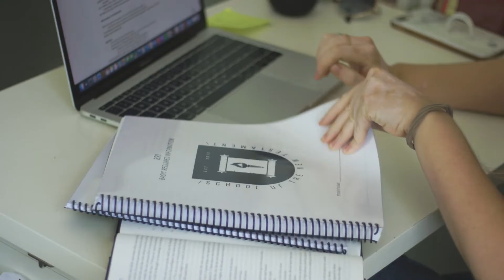Why Biblical Literacy Matters | School of the New Testament | The Square Church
Featuring Eliza Olsen

For more information about the School of the New Testament, please

Filmed by Skyler Smith & Caroline Freeman